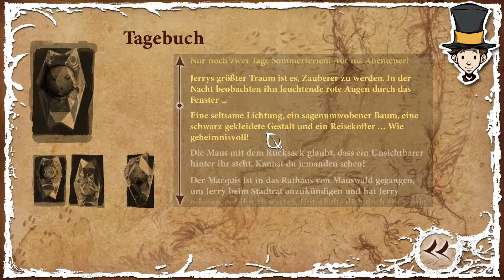Night of the Rabbit 005 - Zu Besuch beim Bürgermeister (Deutsch / German)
Dieses Let´s Play spielt für dich:
SandrikLP

Jerry ist dem Marquis mit durch das magische Portal gefolgt, sie gelangen durch eine andere Welt in eine magische Welt, hier soll Jerry seine magische Ausbildung beginnen. Sie betreten die Stadt Mauswald und während der Marquis, Jerry beim Bürgermeister anmeldet, schaut dieser sich in der Stadt um und spricht mit den illustren Einwohnern, die allesamt Mäuse sind. Was hat es nur mit diesem Ort auf sich, in welchem Abenteuer ist Jerry hier gelandet?

Begleite Jerry auf seiner Reise in eine magische Welt und lüfte das dunkle Geheimnis des Marquis! Der größte Traum des zwölf-jährigen Jerry ist es, Magier zu werden. Am vorletzten Tag seiner Sommerferien scheint dieser Traum Wirklichkeit zu werden: ein großes, gut gekleidetes Kaninchen, der Marquis de Hoto, erscheint aus dem Nichts und bietet Jerry an, ihn zu seinem Zauberlehrling zu machen.  Die beiden reisen in die märchenhafte Welt - eine Welt voll sprechender Tiere und mysteriöser, magischer Kreaturen. Doch als der Bann des bösen Magiers Zaroff diese Welt und ihre Bewohner erfasst, wird das magische Abenteuer für Jerry zum Albtraum. Langsam beginnt der Junge zu verstehen, dass das geheimnisvolle Kaninchen ihn nicht ohne Grund zum Magier ausbilden will.

Wird es Jerry und seinen Freunden Plato und Kitsune gelingen, dem Großen Zaroff Einhalt zu gebieten? Welches dunkle Geheimnis hat der Marquis zu verbergen? Die Antworten liegen in den dunklen Tiefen der Wälder einer magischen Welt verborgen.

Night of the Rabbit ist ein Spiel von Daedalic Entertainment.

Monetarisierung sind durch den Hersteller per Mail genehmigt !

Falls dir Night of the Rabbit gefällt dann kaufe dir das Spiel und unterstütze die Entwickler, es kostet ca. 20 Euro bei Stream und ist in verschiedenen Paketen und Bundles enthalten.

Das Spiel ist digital bei Steam, Gamesrocket, GOG und Gameliebe erhältlich.
Die Boxed Version findet ihr in allen großen Elektronikfachgeschäften und bei Amazon.